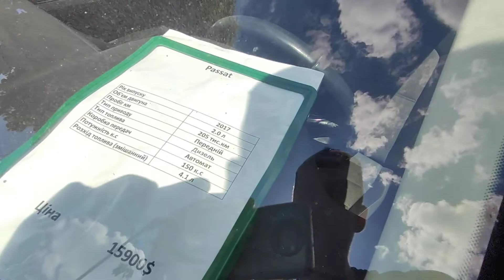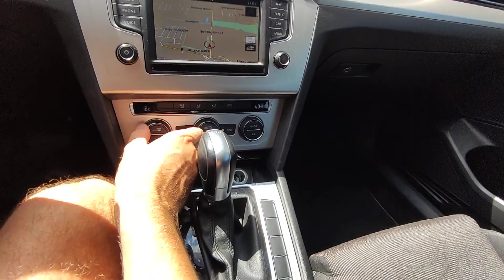Продаж Volkswagen Passat B8 2.0 TDi 2017 у наяаності авто із Европи автобазар Хмельницький Україна💙💛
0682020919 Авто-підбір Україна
- ходова
- двигун (стан, компресія тощо)
- КПП механіка, робот, автомат, типтронік АКПП
- ЛКП, кузов, геометрія, ланжерони (факти ДТП, забарвлень, ремонтних робіт)
- Салон
- ПРОБІГ
- система вихлопу
- ДТП історія автомобіля
- гальмівна система
- турбіна компресор наддув
- електроніка комп'ютерна діагностика
- документи та юридична чистота
- рульове управління
- ціна якість
- надійність та історія продавця/власника/перекупки
Професійний досвід вже понад 5 років!